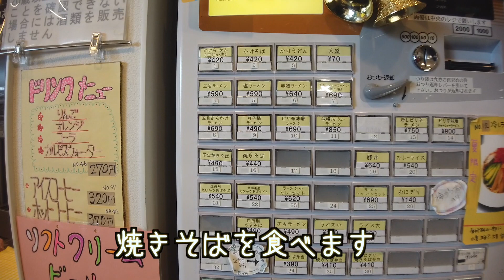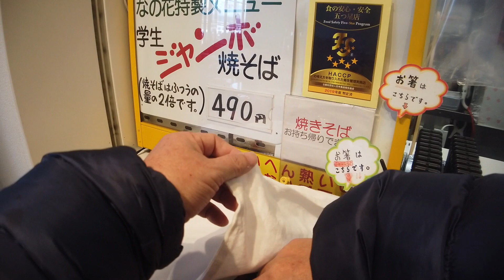2020旭川の観光物産情報センターに行って焼きそば食べてみた。リクエストにお答えします。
初めて観光物産情報センターに行ってきました。

旅行やカメラを中心とした動画や写真を公開しています。主にひとり旅の様子を国内、国外を問わずどんどんチャレンジしていきますので、興味のある方はご視聴よろしくお願いします。もし気にいってくれたらgoodボタンを押してください。

質問がありましたら、遠慮なくコメント欄でどうぞ。

編集機材　■Mac pro2013、
　　　　　■Mac Book Pro15inch(2014)
                    ■Lenovo Think pad X250(動画管理用、編集補助)